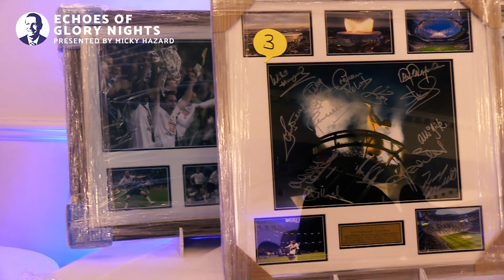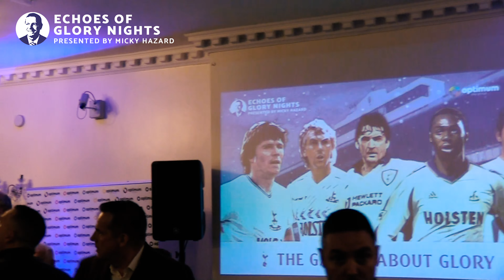Christmas Dinner with Tottenham Hotspur's Cup-Winning Captains // 12th December 2019